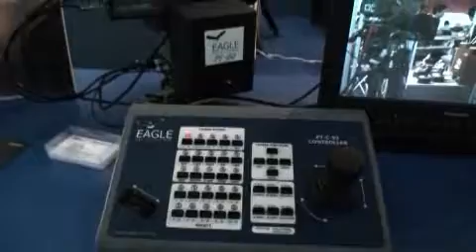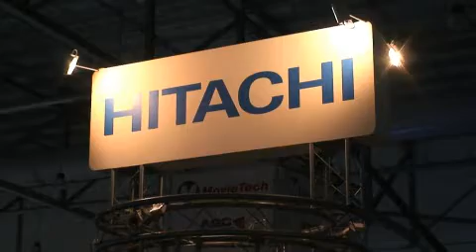【Broadcast Asia 2008】 日立国際電気 HDビデオカメラ SK-HD1000 その他